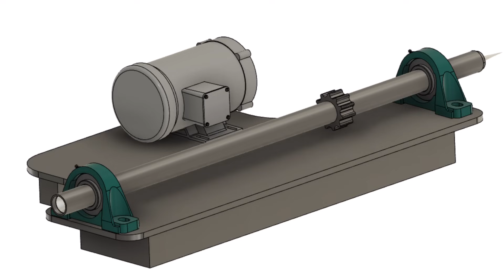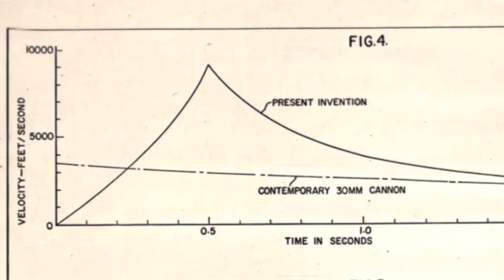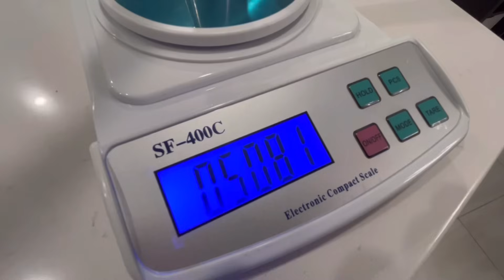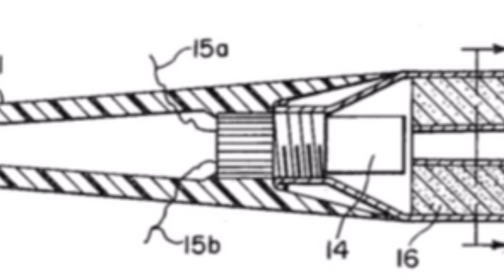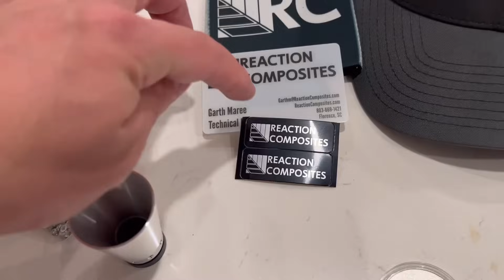Building a Hypervelocity Rocket (Mach 5)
For composite tube needs reach out to

For custom machining reach out to